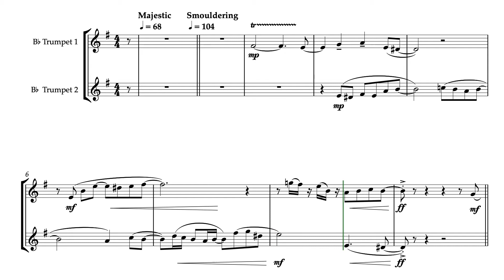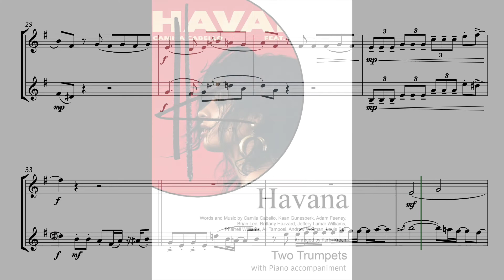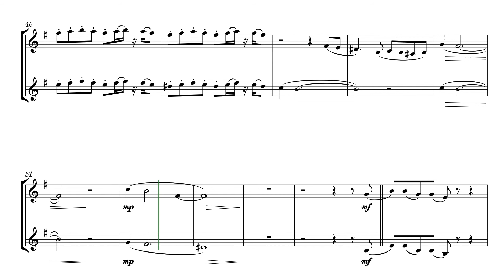HAVANA (Camila Cabello) Two Trumpets with Piano sheet music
Havana (Ooh Nah Nah), half of my heart is in Havana!

This smouldering arrangement is artfully constructed to take this pop song to the next level. Both players have a written out solo, and  can have fun adding suitable inflections.